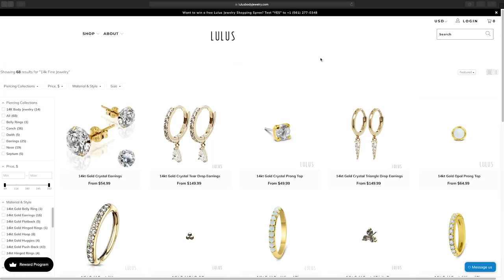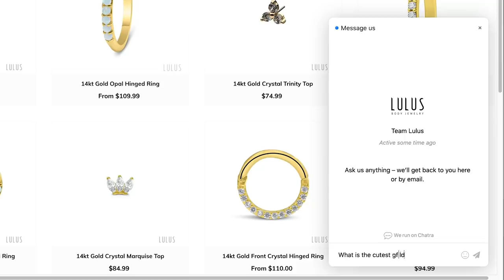5 Things I HATE About Conch Piercings!!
We list the top 5 things we hate about conch piercings.